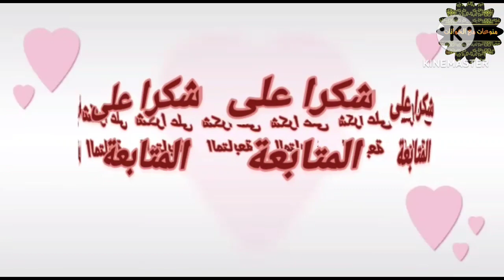قفطان_لالة_الجزء 5